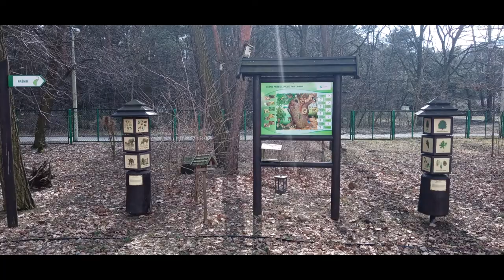Przedszkole Miejskie nr 206 w Łodzi